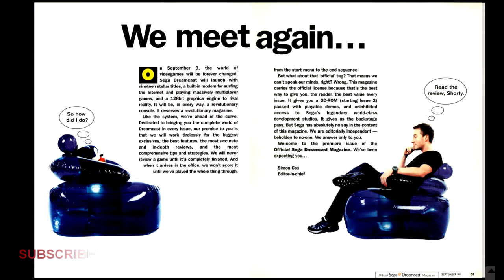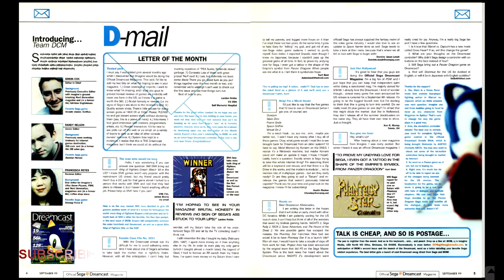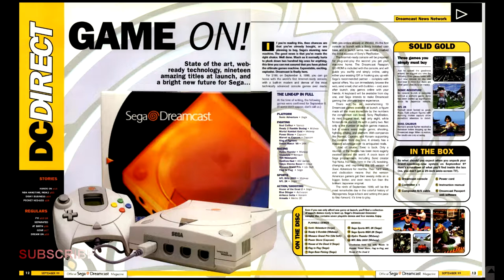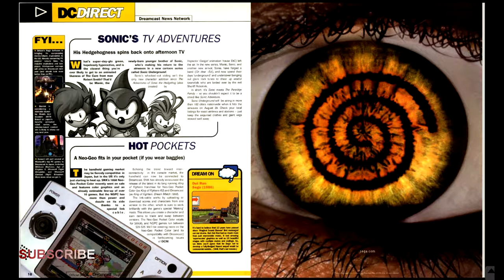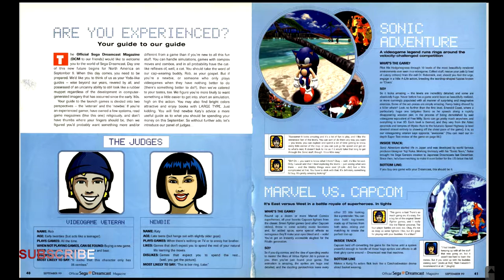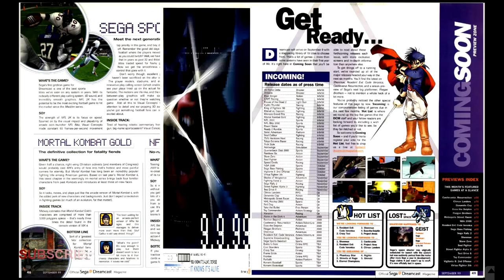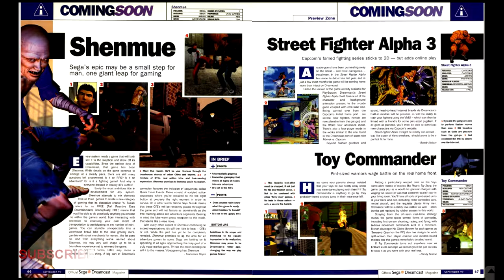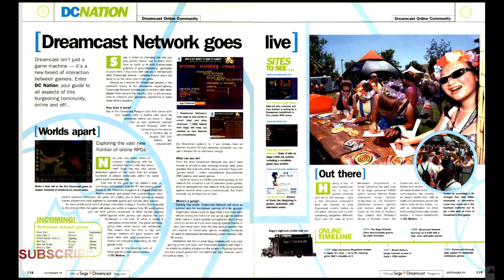Dreamcast magazine issue 1 sept 9,1999 : lets read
Sega dreamcast first .lets look back and get hype for the launch